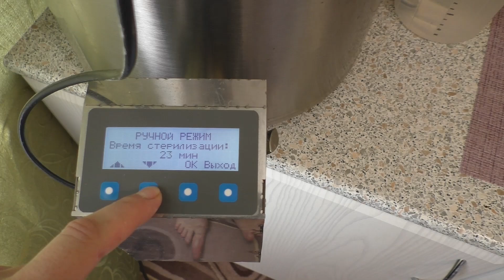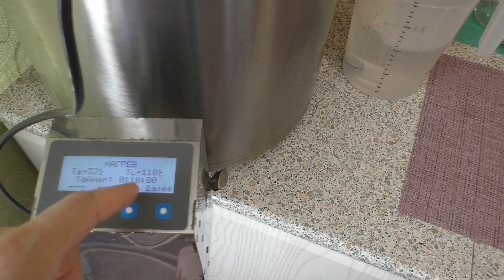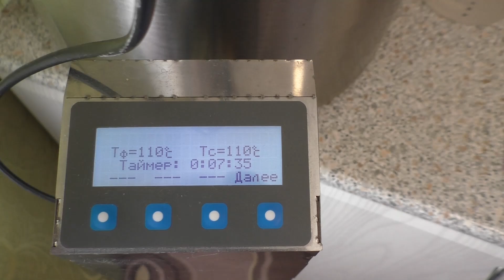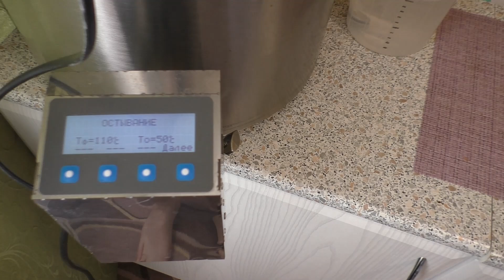Клубника в сахарном сиропе в автоклаве Вейн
Телеграмм канал для общения по нашему хобби:
Самогонщики
Всё о самогоноварении

21+ ПОМНИТЕ ВСЕГДА ДОРОГИЕ МОИ ДРУЗЬЯ,ЧТО ЗЛОУПОТРЕБЛЕНИЕ СПИРТОСОДЕРЖАЩИХ ЖИДКОСТЕЙ ВРЕДИТ ВАШЕМУ ЗДОРОВЬЮ! Пить надо в меру!